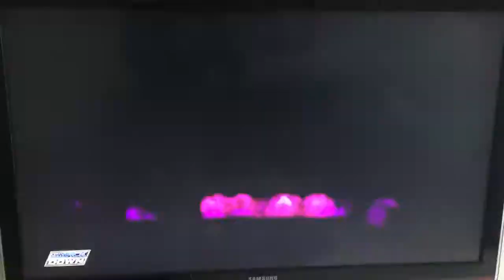WWE 2K18: SMF Osama Bin Laden entrance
Osama Bin Laden's entrance from WWE 2K18 set for SMF. Note that this was recorded from my iPhone and that this isn't his real theme lol